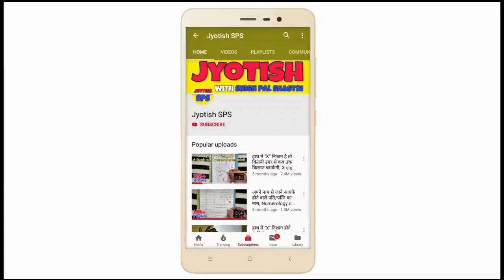क्या आपके हाथ में भी आधा चाँद बनता है? Half moon in hand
1 Like = More Motivation

***about video***
halfmoonsign ke related sawaal
▶ adha chand ka nishan kaha hota hai?
▶ half moon sign kesa hota hai?
▶ half moon sign ka rahasya kya hai?
▶ married life kesi hogi?
▶️ love marriage line kaha hoti hai?
▶️ manpasand jivansathi se shadi hogi ya nhi?
▶️ love marriage hogi ya arrange?
▶ half moon sign kaha hota hai?
▶️ adha chand ke nishan ka matlab kya hai?